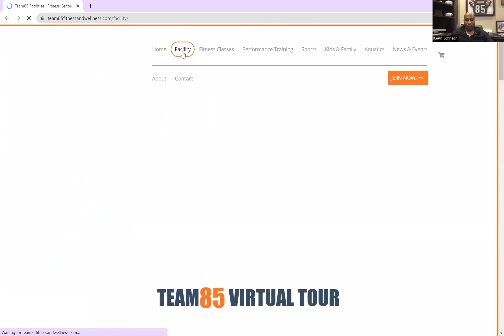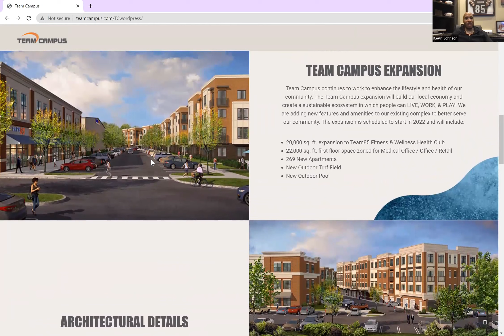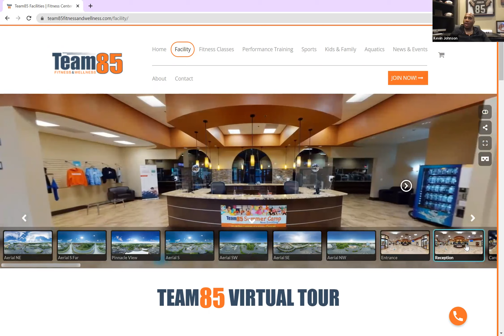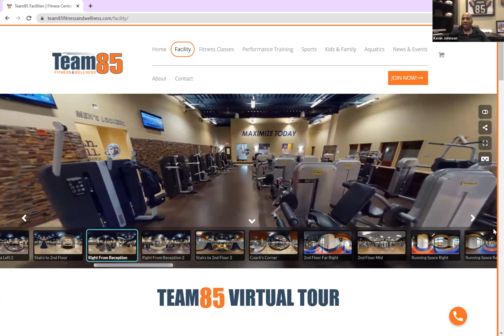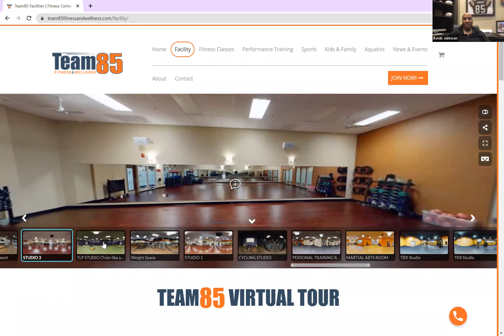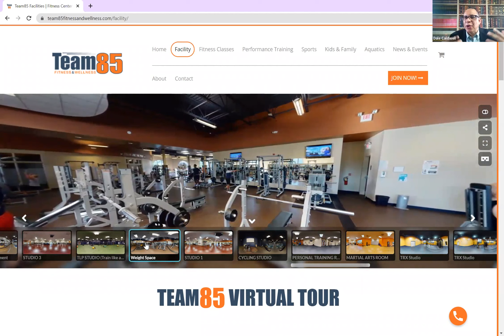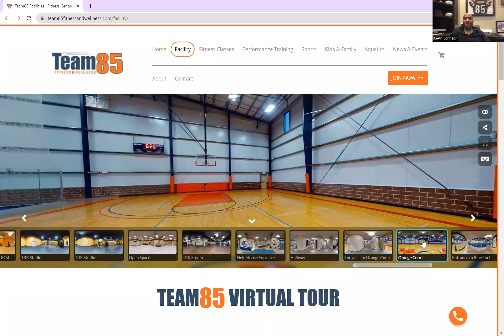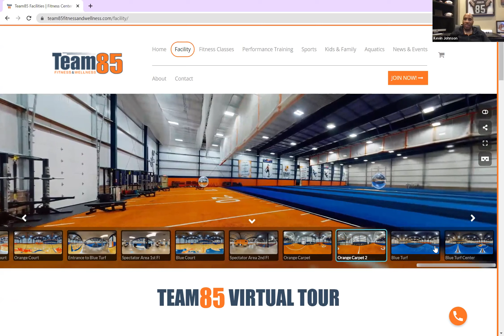“From Athlete to Entrepreneur - A Conversation with Kevin Johnson”, a Rothman Friday Forum, 2/18/22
Part of the Rothman Institute Family Business Friday Forum series, “From Athlete to Entrepreneur - A Conversation with Kevin Johnson” with speaker Kevin Johnson of K. Johnson Enterprises